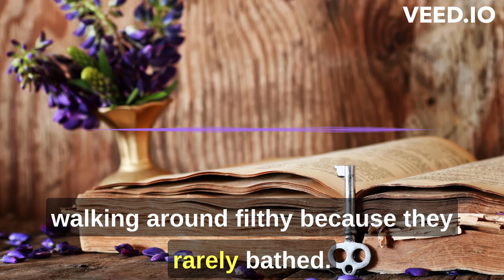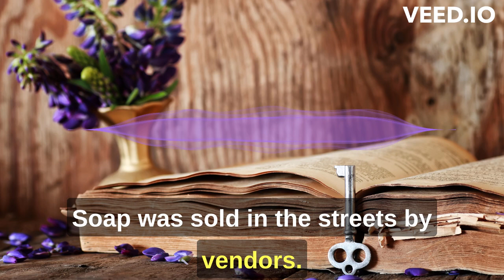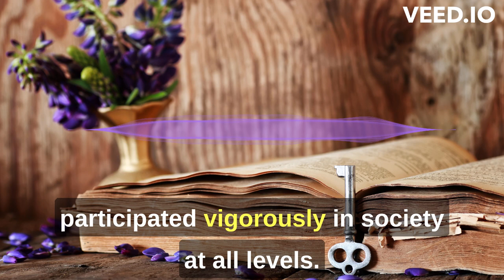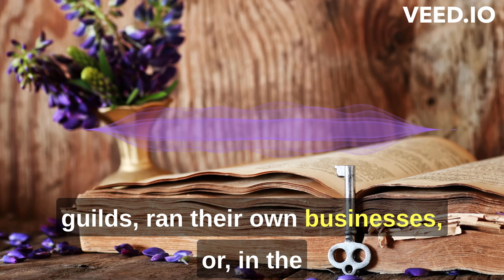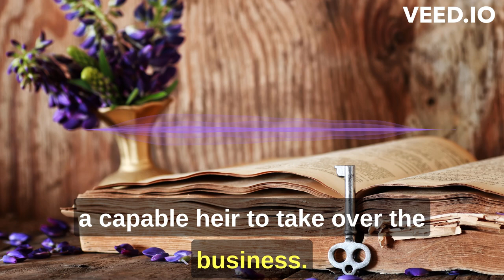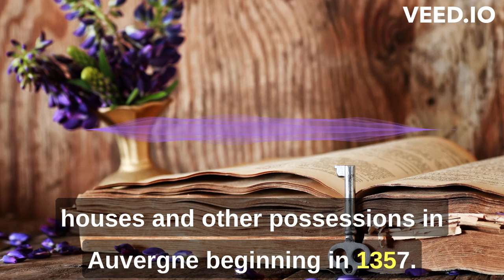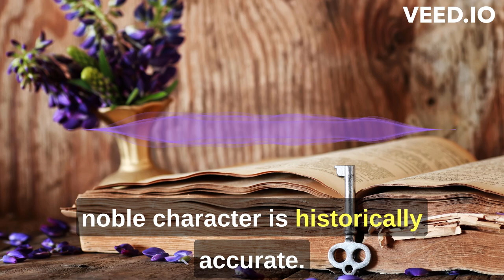History Hunter's Report 7: Medieval Mythbusting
Welcome to my latest History Hunter's Report, in which I bust through myths about medieval people and discover some amazing ancient documents for your viewing pleasure.

This report is based on a blog post I wrote in 2020 ) as I researched Island of Gold, book 1 in my Sea and Stone Chronicles Series (find it

To see the medieval documents I reference in the report, check out these links: